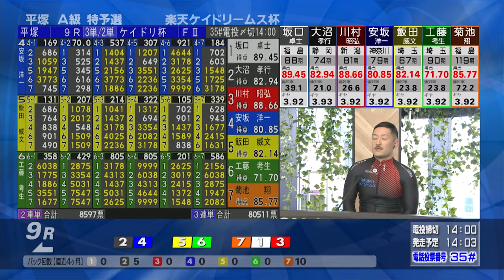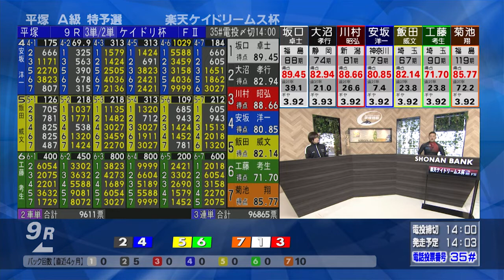20220108 松井宏佑選手(神奈川・113期)CS放送ゲスト出演【平塚競輪】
平塚競輪 本場開催 1/8(土)~1/10(月祝) FⅡ ガールズ 楽天ケイドリームス杯
初日1/8(土)に、チーム楽天Kドリームス所属
松井宏佑選手(神奈川・113期)が来場し、CS放送にゲスト出演されました。